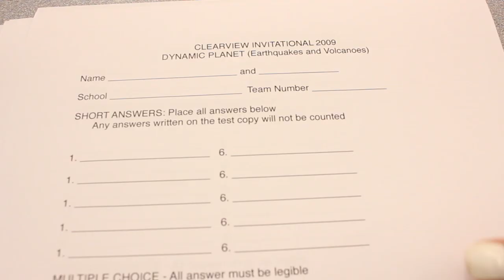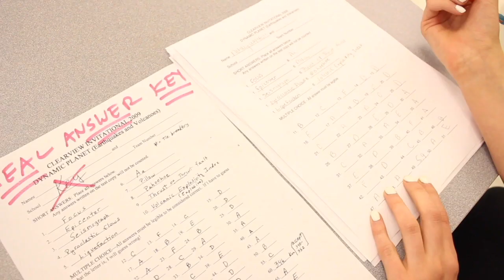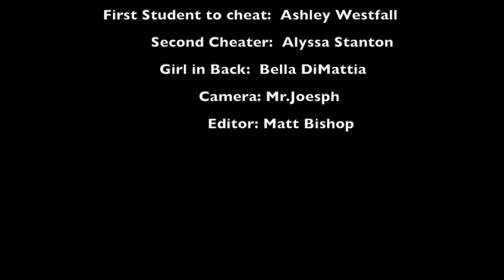Matt Bishop Cheat sheet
The hard part of editing a movie with no talking is trying to make everything else look good, also timing
The easiest part of editing is that you don't need to move the sound up or down
I have to be aware of continuity